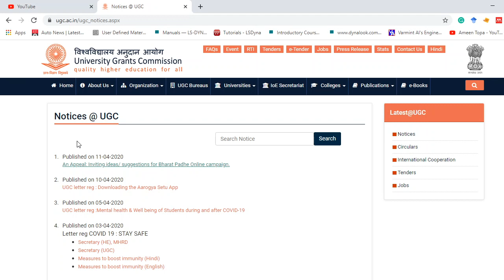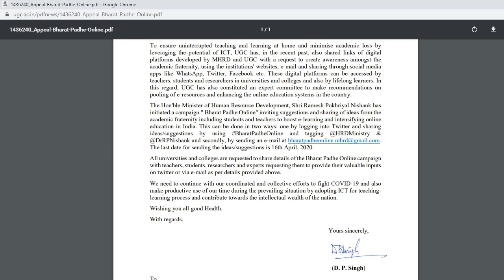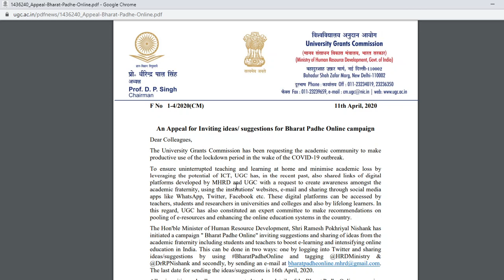Bharat Padhe Online Campaign | UGC | MHRD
Hello all,
Here is the latest notification by UGC regarding the Bharat Pade Online Campaign.